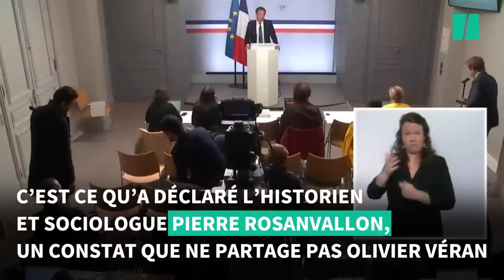Olivier Véran répond à Pierre Rosanvallon sur la « crise démocratique »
Lors du compte rendu du conseil des ministres ce mercredi 19 avril, Olivier Véran a été interrogé sur l’intervention remarquée de Pierre Rosanvallon dans l’émission Quotidien sur TMC.

Au soir de l’allocution d’Emmanuel Macron après la promulgation de la réforme des retraites, l’historien et sociologue, connu pour ses positions modérées, avait déclaré : « Nous sommes en train de traverser, depuis la fin du conflit algérien, la crise démocratique la plus grave que la France ait connue. »